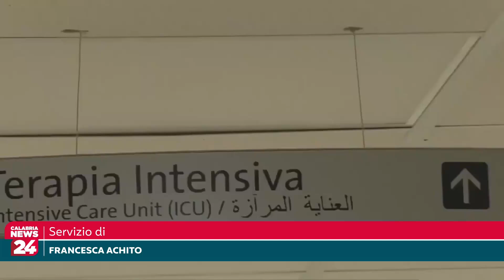Sanità, Gimbe, nella manovra mancano 19 miliardi per le misure già varate